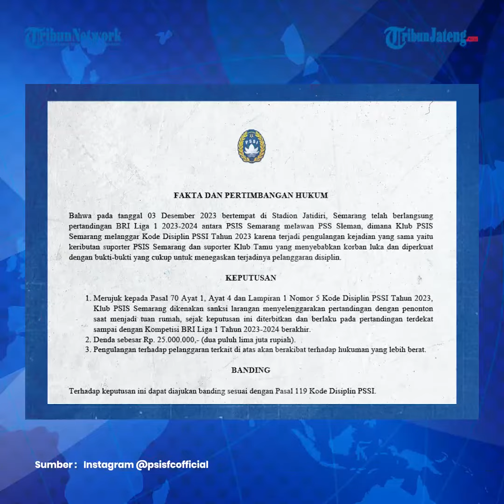Respons Gilbert Agius Laga PSIS Semarang Vs Madura United Tanpa Penonton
Pelatih PSIS Semarang Gilbert Agius turut angkat bicara soal hukuman sanksi Komdis PSSI mengenai pertandingan tanpa penonton kepada PSIS di sisa pertandingan Liga 1 2023/2024.

Hal ini ia utarakan saat skuad PSIS gelar persiapan laga berat melawan Madura United pada pekan ke-23.

PSIS masih menyisakan enam laga kandang termasuk yang terdekat menghadapi Madura United musim ini, pada Sabtu (16/12/2023) mendatang.

Larangan tanpa penonton ini merupakan sanksi Komdis PSSI akibat kericuhan yang terjadi saat PSIS menjamu PSS Sleman, 3 Desember lalu.

Gilbert menyebut, tidak hadirnya suporter menjadi kerugian tersendiri bagi timnya.

Gilbert menilai hadirnya suporter di Stadion Jatidiri membantu PSIS meraih kemenangan demi kemenangan, ketika bermain di Stadion Jatidiri.

Musim ini, PSIS memang dikenal jago kandang sebab baru merasakan sekali kekalahan ketika bermain di Stadion Jatidiri, yakni ketika menjamu Persib Bandung.

Editor : Yga